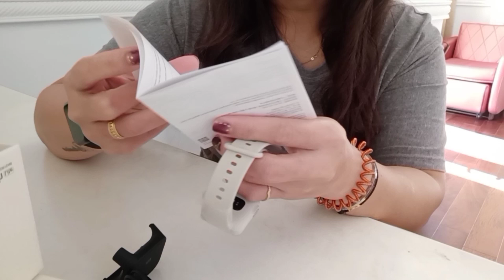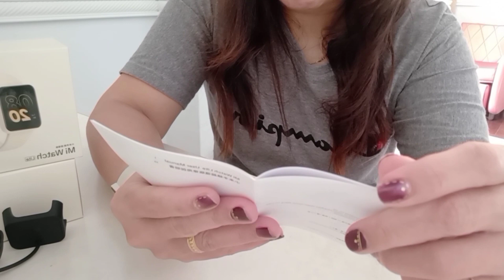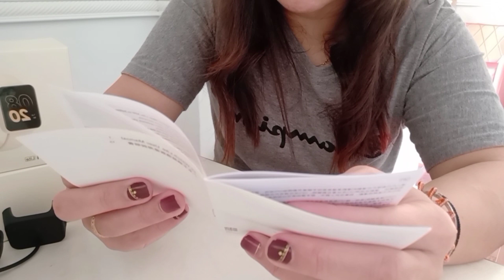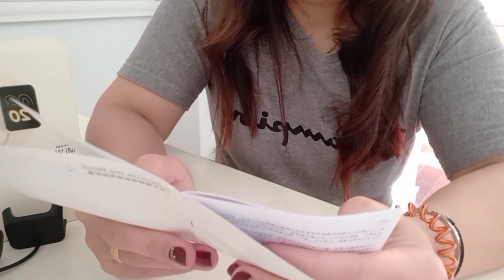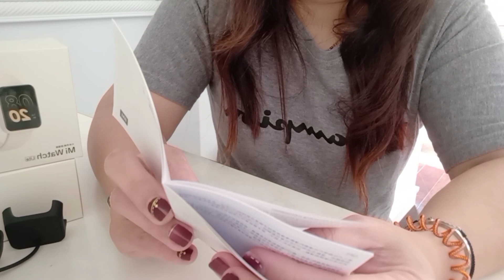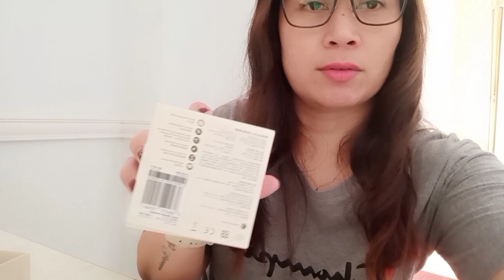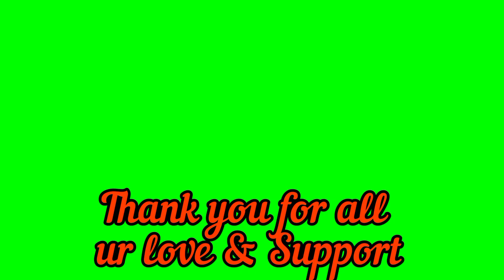MI Smart Watch⌚ Unboxing#mismartwatch